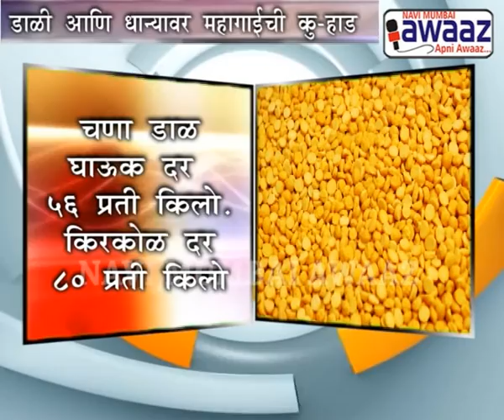Navi Mumbai Awaaz - Mandi Mein Pulses June 16